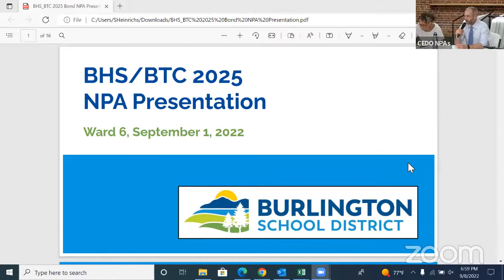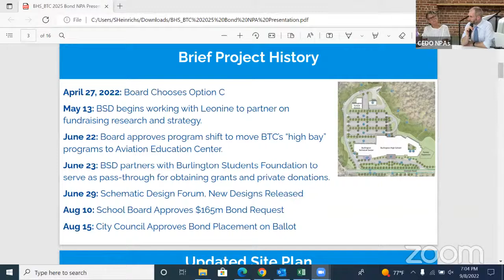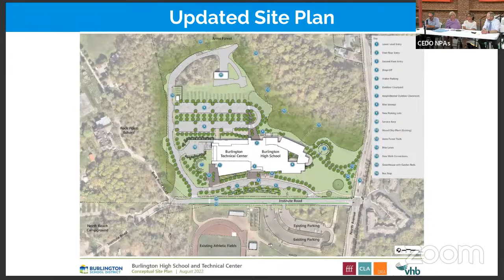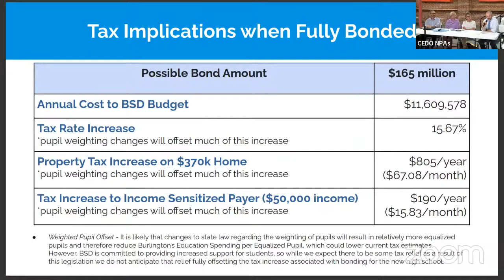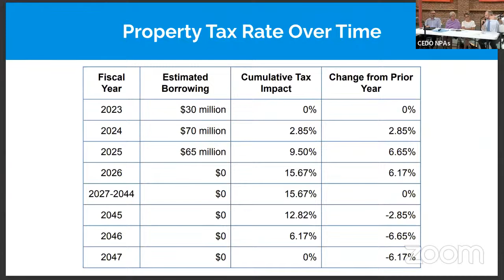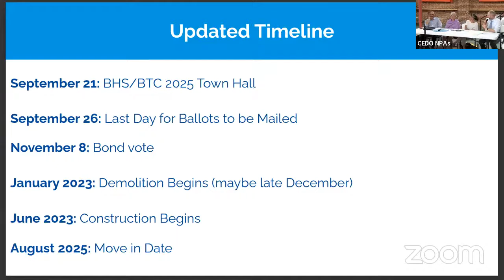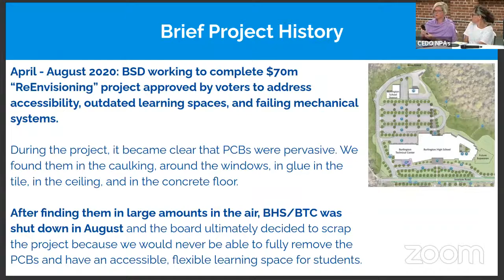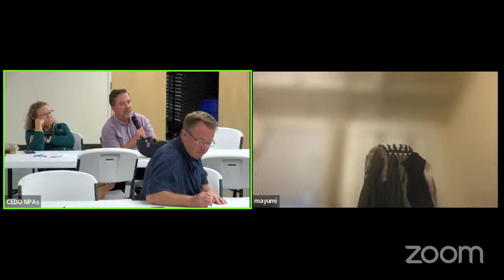Wards 2 & 3 NPA September Meeting